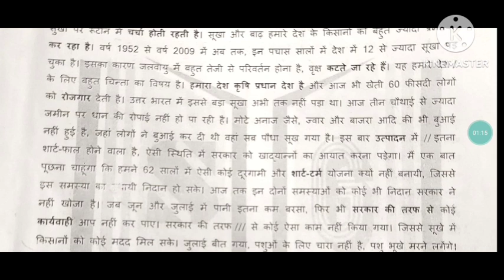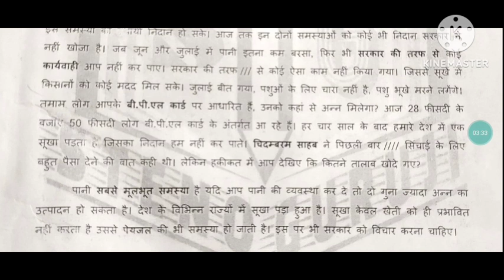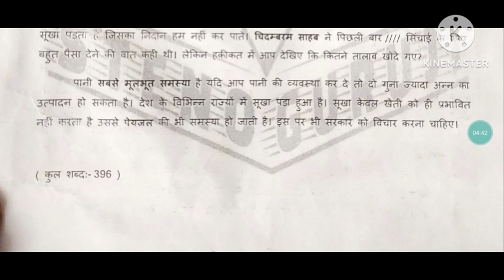June 6, 2023